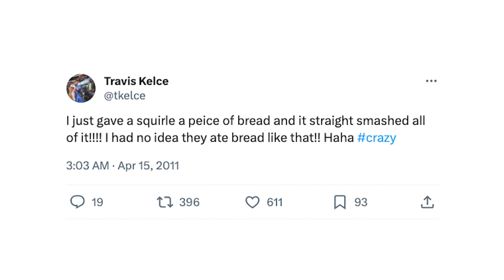Taylor Swift fans fall in love with Travis Kelce even more after his old tweets resurface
Taylor Swift’s fans have fallen more in love with her beau, Travis Kelce, after some of his old tweets resurfaced online.

As the couple’s romance continues to heat up, the Swifties did some deep diving into what the NFL star was like on social media before he wooed the pop star.

And on Tuesday, a Swift fan account tweeted a thread of some of Kelce’s most wholesome tweets, which included misspelled words, messages about feeding squirrels and his love for Chipotle.